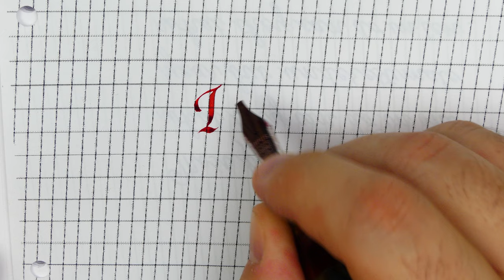Writing a word in Italic script with guidelines – Upper and lower case - Handwriting practice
Pen: Opus88 Bela Red
Nib: Bock steel stub 2.3mm
Ink: Diamine Communication Breakdown